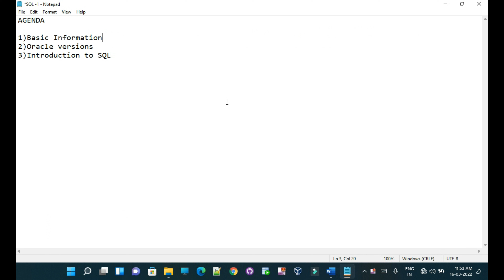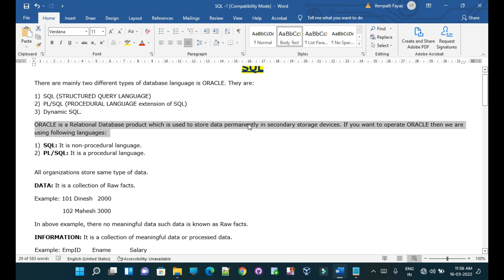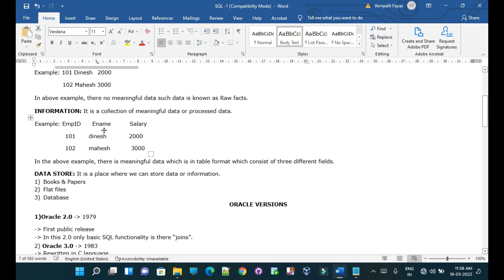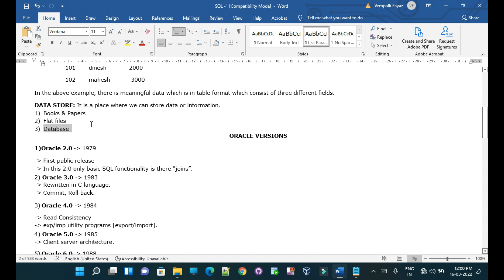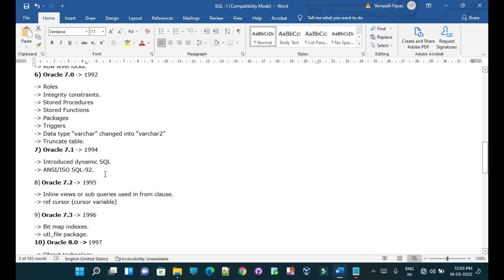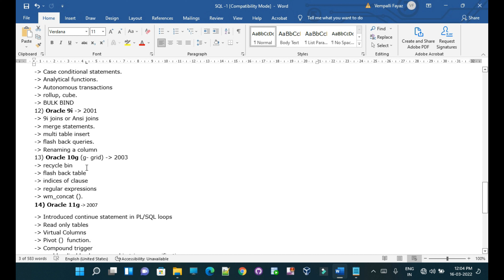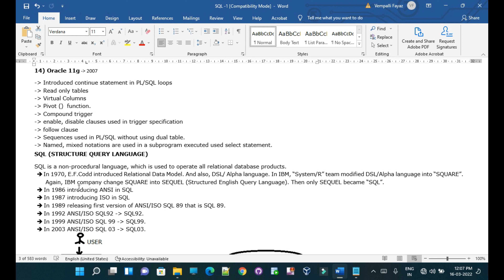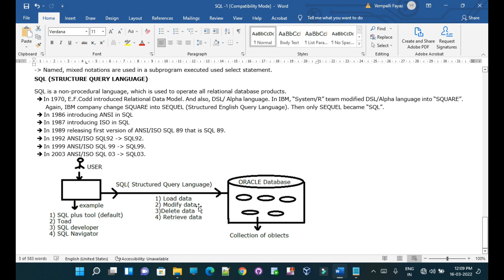Introduction to SQL